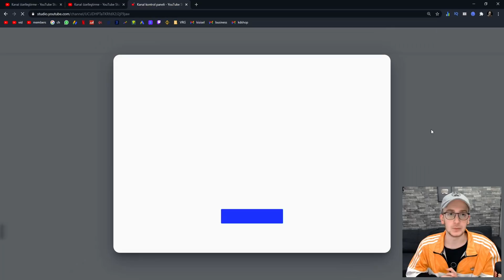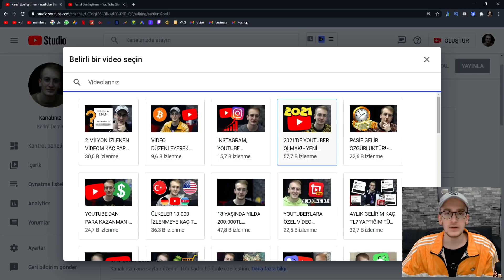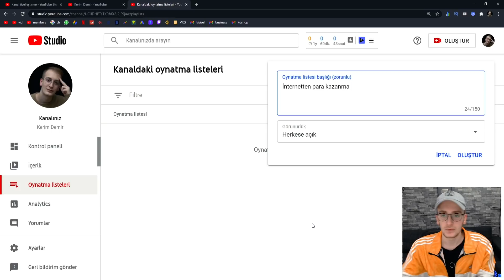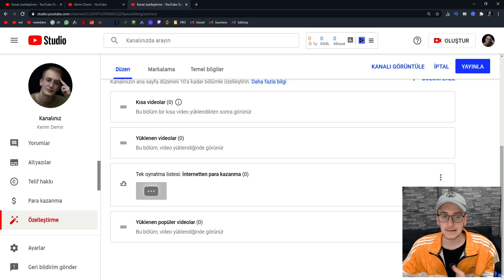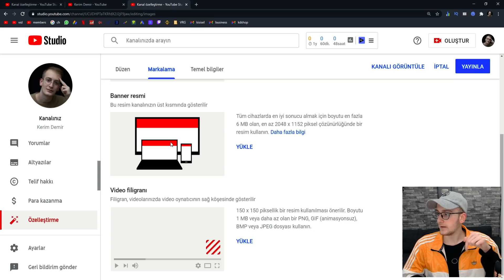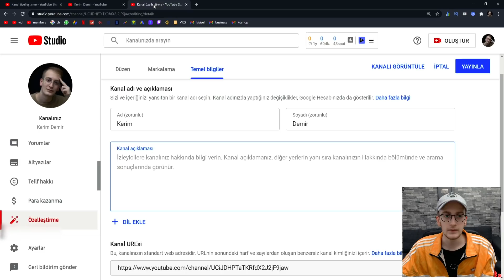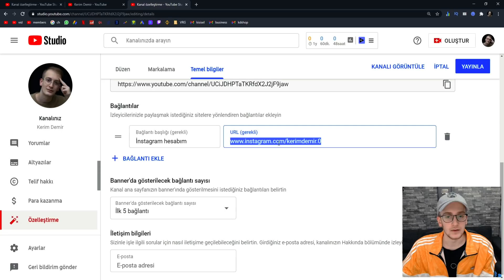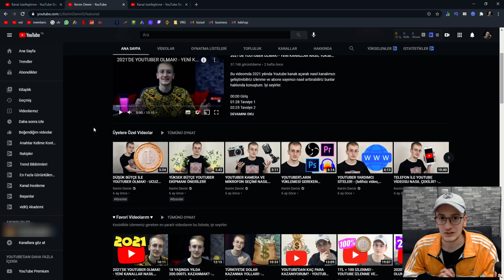YENİ YOUTUBE KANAL AYARLARI NASIL YAPILIR? - Youtube İzlenme Arttırma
Bu videomda yeni Youtube Studio kanal ayarları, profil resmi, banner ve filigran ekleme nasıl yapılır kanal hakkında kısmı ve kanal fragmanı nasıl koyulur bunlardan bahsettim. İyi seyirler